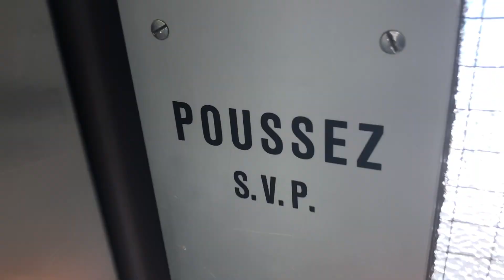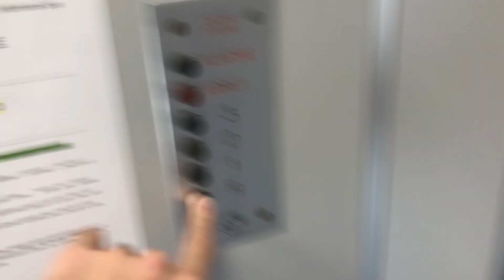Très joli ascenseur Schindler à traction @ Lausanne, Suisse.